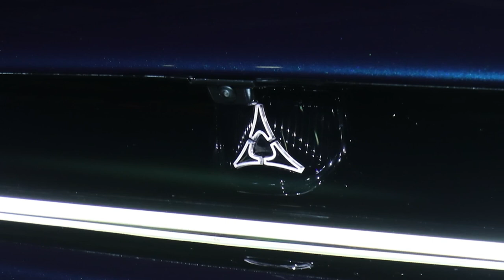2024 Dodge Charger Daytona R/T EV Revealed | Muscle Car!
Video Source: Dodge Official Media

2024 dodge charger,
2024 dodge charger daytona,
2024 dodge charger ev,
2024 dodge challenger,
2024 dodge daytona,
dodge charger daytona ev,
dodge,
dodge charger electric,
dodge charger 2023,
2024 dodge,
2024 Dodge Charger Daytona R/T EV review,
electric muscle car 2024,
2024 Charger Daytona R/T EV performance,
2024 Dodge Charger electric car,
2024 Dodge Charger Daytona R/T EV specs,
future of Dodge Charger,
2024 Charger EV prototype,
Dodge Charger Daytona R/T EV unveiling,
2024 electric vehicle news